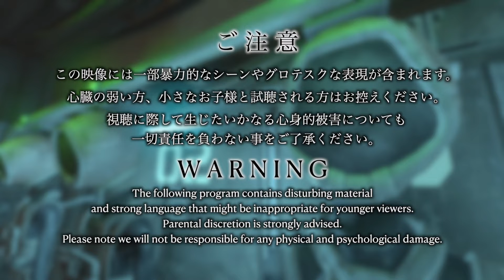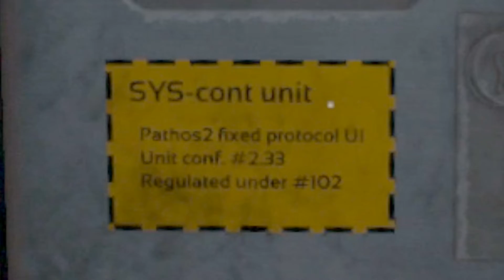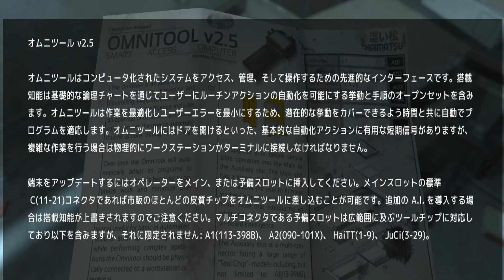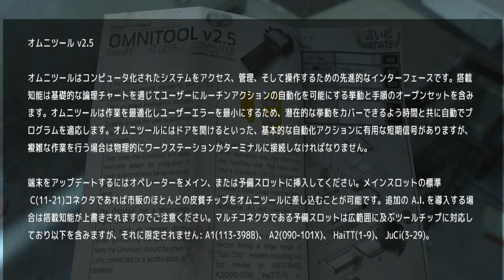SOMA｜EP:02 UPSILON「ウプシロン」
【WARNING】
Spoiler Alert: Please note that, whether you spoil it or not, it is up to you and we will NOT take any responsibilities to your own decision.
【視聴注意】
心臓の弱い方、グロテスクな表現が苦手な方はご視聴をお控えください
ネタバレ注意：本コンテンツの購入を考慮されている方は閲覧をおすすめしません。
閲覧を決断されるのは閲覧者ご自身であり当方では如何なる責任を一切負わないことをご了承下さい。

Editorial Supervisor: ALICE
Sound effects: John Miller